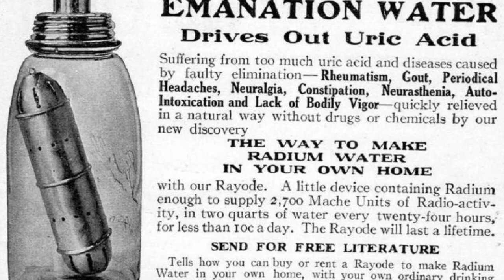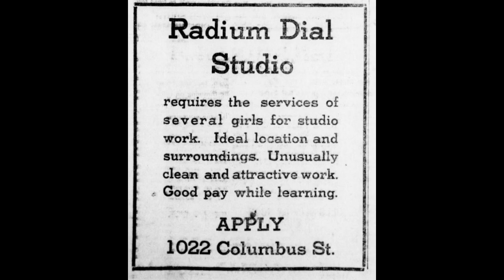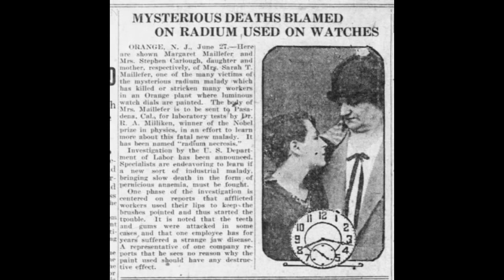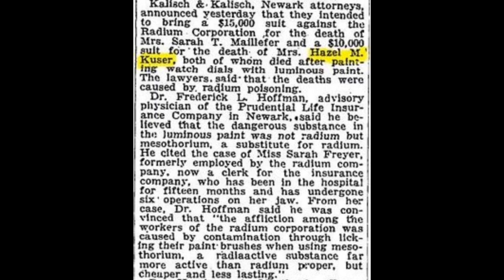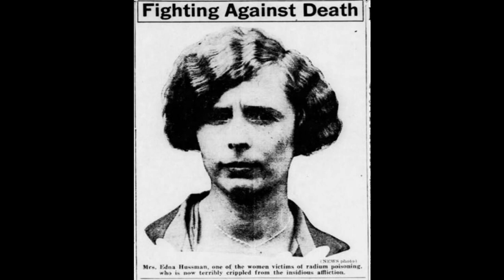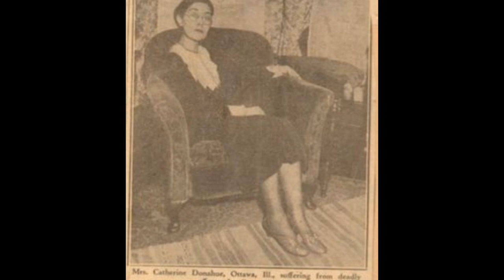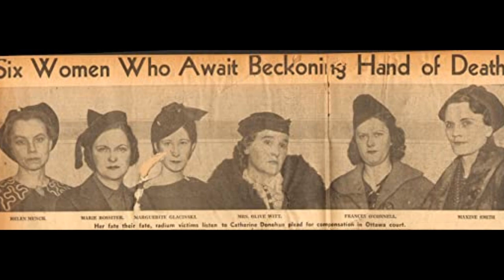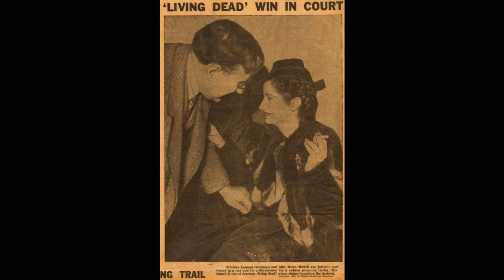Who were the Radium Girls?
Join us for the ever twisting and turning story of the Radium Girls and their legacy.

More info on the Radium Girls:
The Radium Girls: They paid with their lives. Their final fight was for justice, by Kate Moore (love this book, cannot recommend enough!)
Paper on the Radium Girls impact by Richard B. Gunderman and Angela S. Gonda

By the way, yes, I know I have a red mark on my shirt - there was a tragic lipstick based incident when I started filming (sadly a Lisa Eldridge lipstick was lost *tear*)